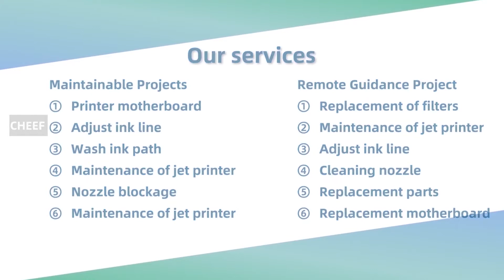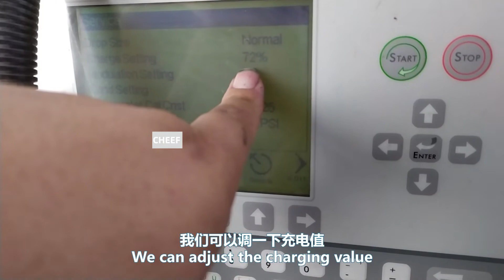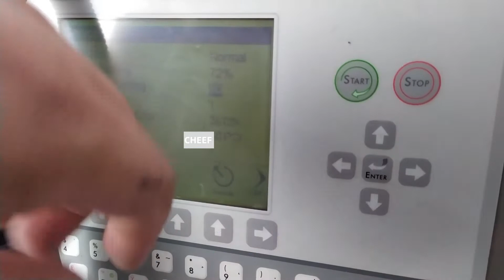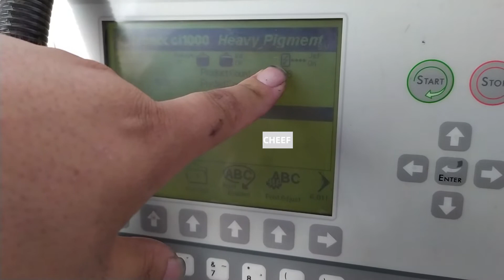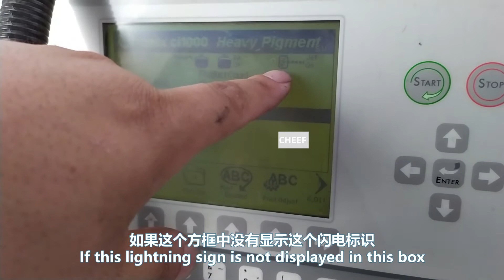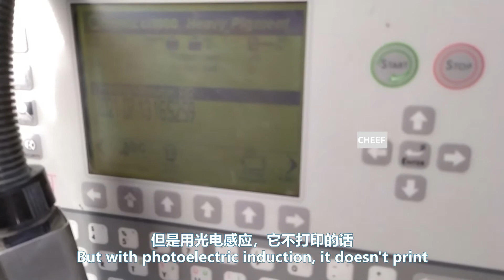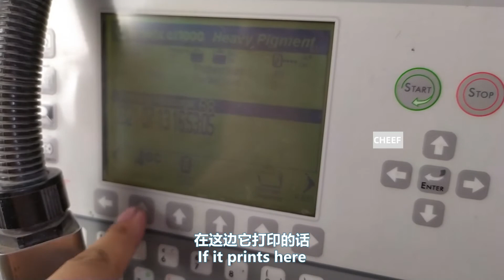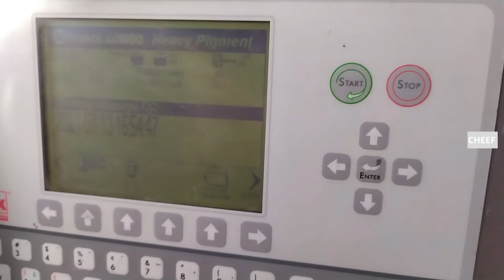Citronix ci1000 common fault handling 3: poor printing and not printing with photoelectric induction